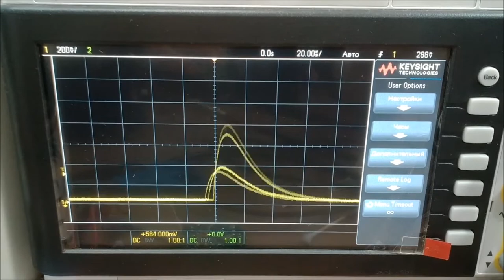Gamma Spectrometry Charge Sensitive Amplifier Output with Cs-137